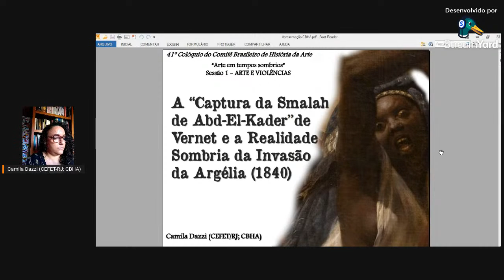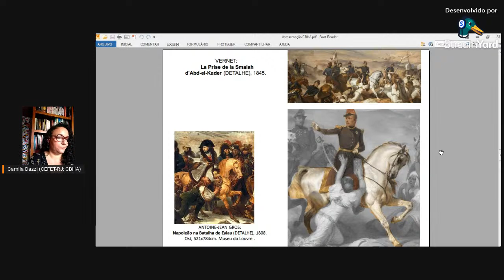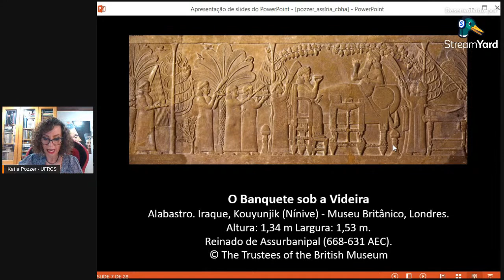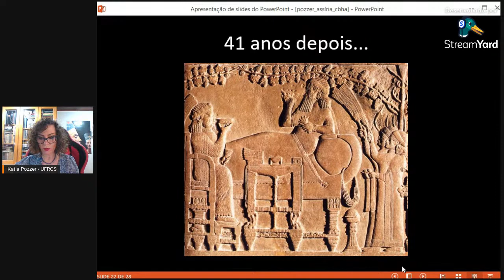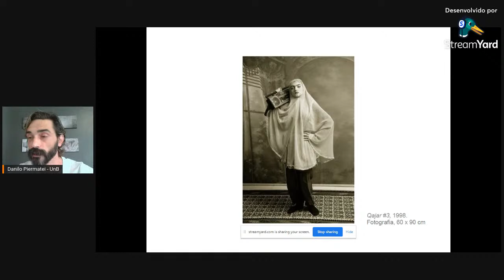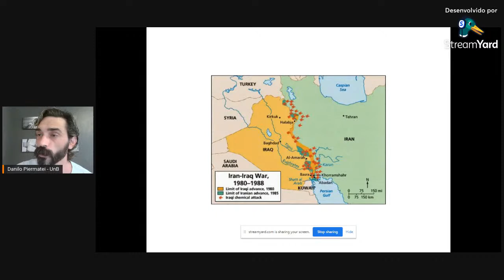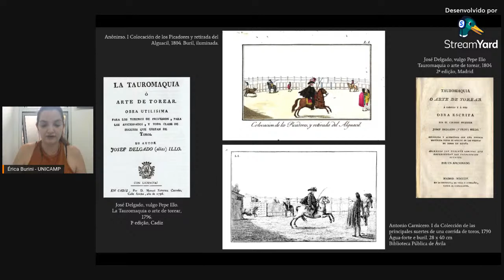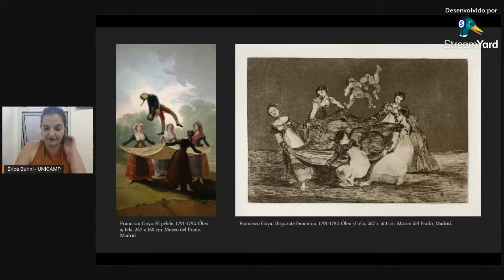Sessão 1 - Mesa 6